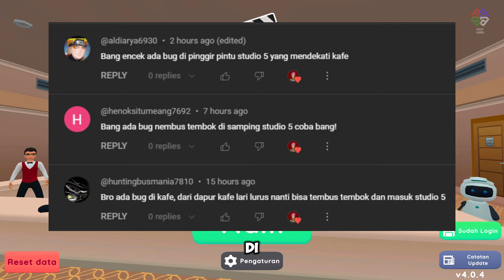BUG TEMBUS TEMBOK KAFE UNTUK KELUAR AREA DI GAME BIOSKOP SIMULATOR V4.0.4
Gabung Discord Encek :
BUG TEMBUS TEMBOK KAFE UNTUK KELUAR AREA DI GAME BIOSKOP SIMULATOR :
1. KALIAN KE KAFE DALAM BIOSKOP KALIAN DAHULU
2. TERUS KALIAN JALAN LURUS MENABRAK TEMBOK BAGIAN KIRI KAFE
3. DAN LIHAT KALIAN AKAN TEMBUS KELUAR AREA DI KOTA BIOSKOP SIMULATOR

Bioskop Simulator Indonesia Game Simulator!
Developer : Andy Lukito dan Akhir Pekan Studio
Platform : PC Games / Android
Speksifikasi PC :
Core i7 10700F
RTX 3060
RAM 32GB